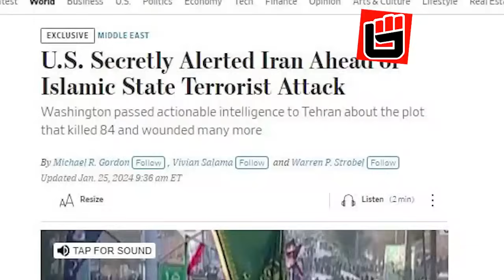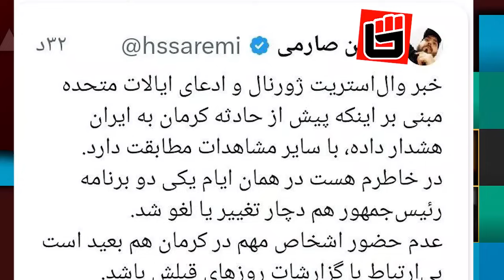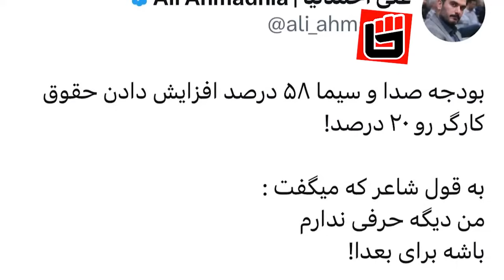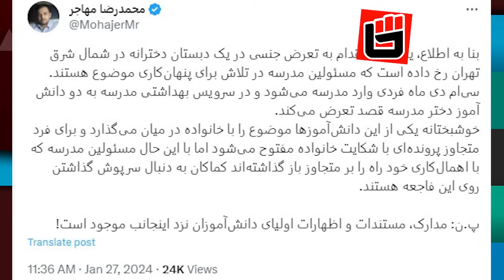ترامپ نیامده خامنه ای را نابود کرد/تجــاوز آخوند به دختر دبستانی در مدرسه